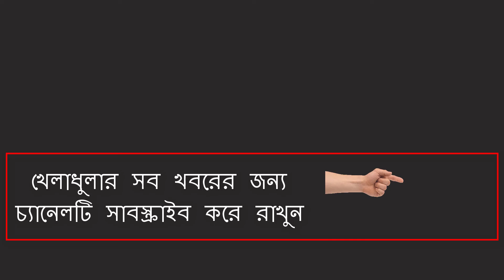সুখবর ! সুখবর !! ভয়ংকর ইনজুরি কাটিয়ে অবশেষে দলে ফিরছেন সাকিব আল হাসান !! bd cricket news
latest bd cricket news.